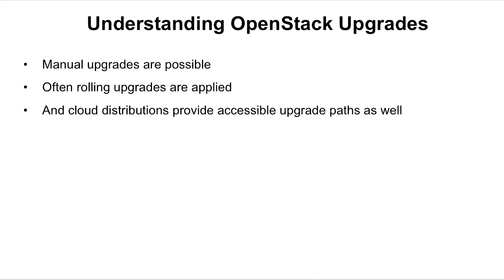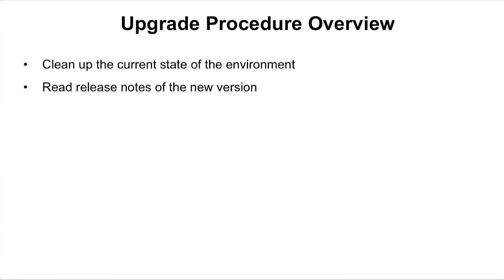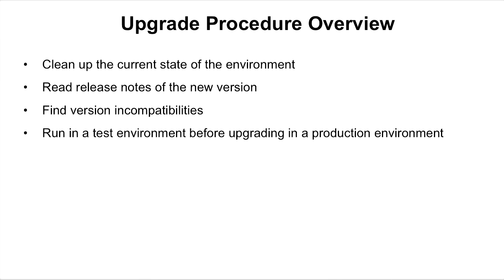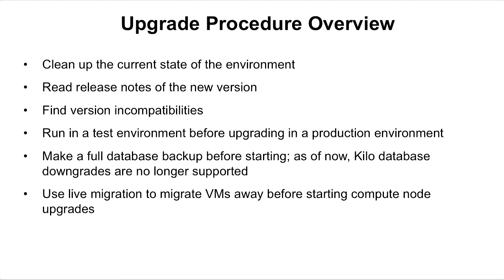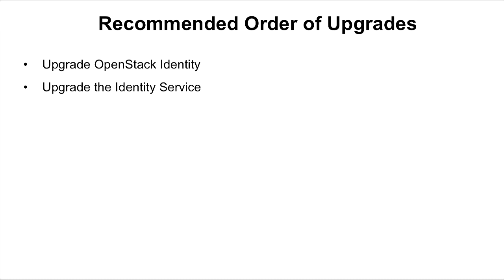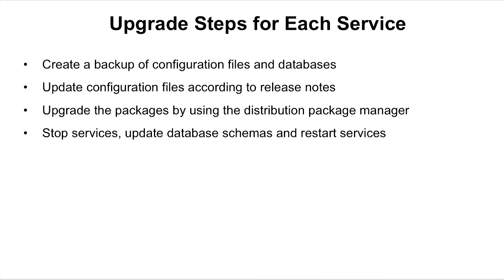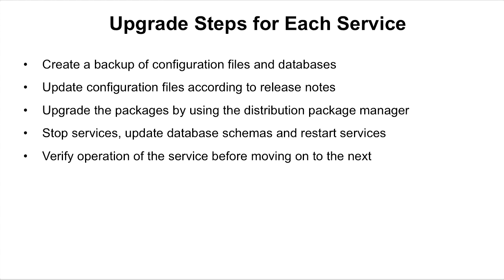140 Upgrading Openstack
The "OpenStack Certification Complete Video Course" is a comprehensive online training program designed to prepare individuals for OpenStack certification exams. OpenStack is an open-source cloud computing platform that provides a wide range of services for building and managing cloud infrastructure. This course is designed to help students gain a deep understanding of OpenStack and acquire the knowledge and skills necessary to pass OpenStack certification exams.

Course Description:
In this course, you will learn about OpenStack, its architecture, components, and how to deploy and manage OpenStack cloud environments. The course covers various OpenStack services, such as Nova, Neutron, Cinder, Glance, Swift, and Keystone, and provides hands-on experience in configuring and managing these services. Additionally, the course includes guidance on best practices, troubleshooting, and optimization techniques for OpenStack deployments. By the end of the course, you will have the knowledge and skills required to pursue OpenStack certification and excel in the field of cloud computing.